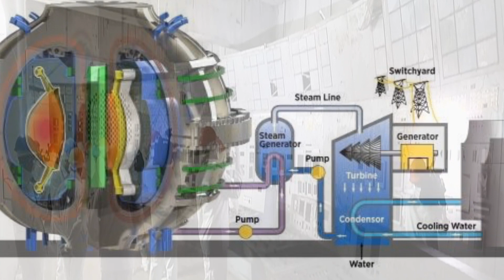Chernobyl Disaster | Chernobyl Nuclear Reactor Explosion Explained In Malayalam | ചെർണോബിൽ ദുരന്തം